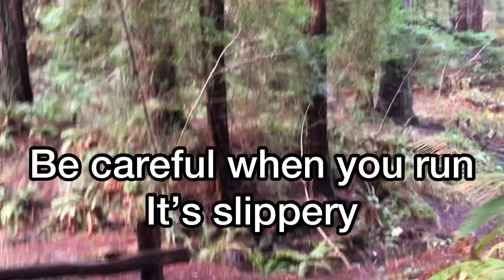Purisima Creek Redwoods Preserve in Halfmoonbay, CA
Hey guys Hope you enjoyed that video ❤️

Ikson's Instagram @Iksonmusic